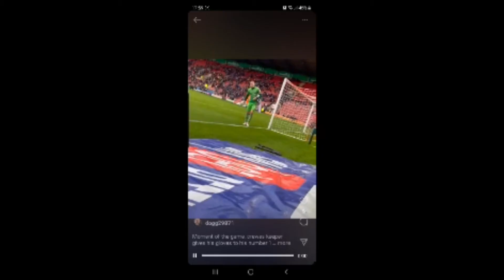DAVE FROM THE CAVE episode 1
An introduction to the BatCave (cave) garage bar and to Dave who owns it. A brief story of a trip to Crewe and an upcoming trip to Bolton, but also involving Crewe